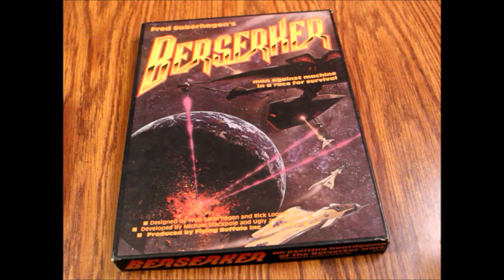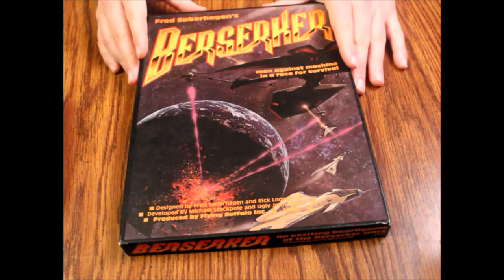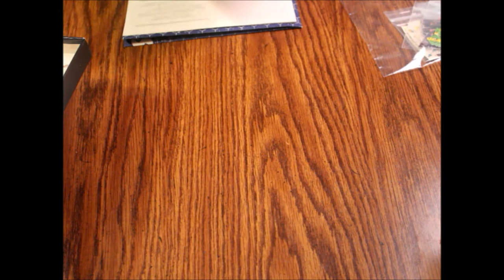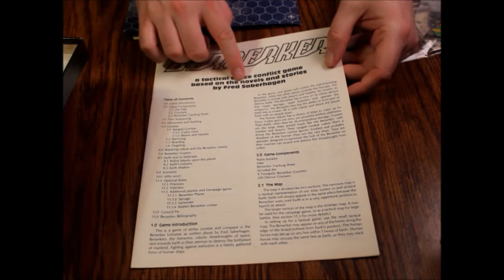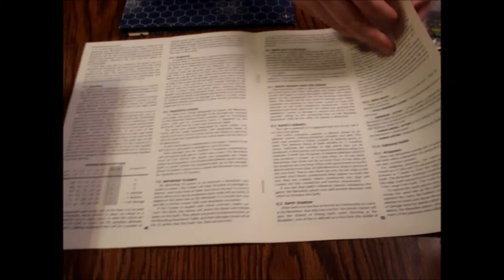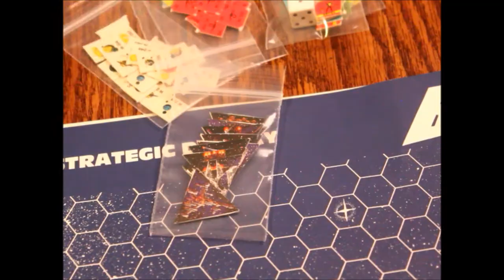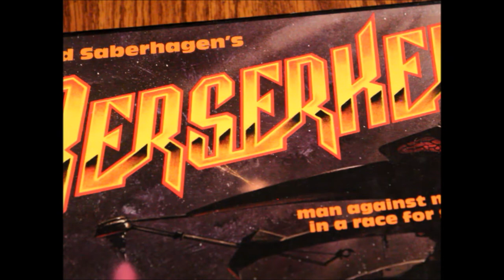What's Inside - Fred Saberhagen's Berserker Board Game (1982, Flying Buffalo)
Based on Fred Saberhagen's Berserker books and stories, this vintage board game is a tactical sci-fi war game from 1982. This was produced by Flying Buffalo. Let's see what's inside!